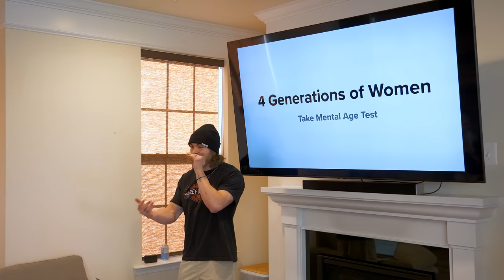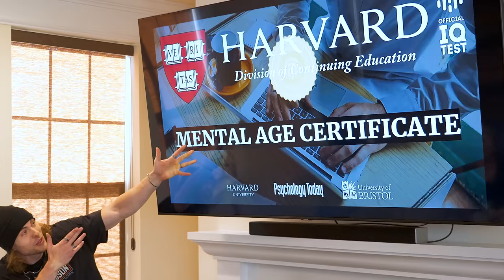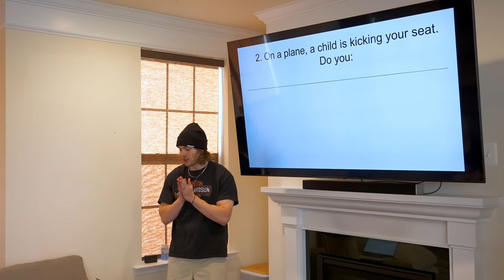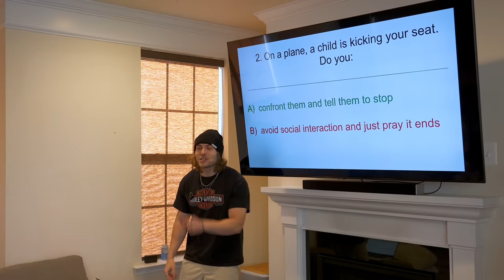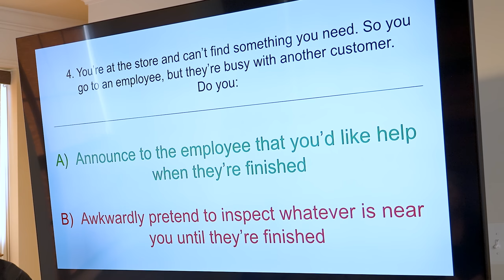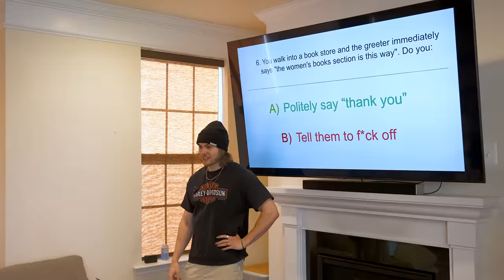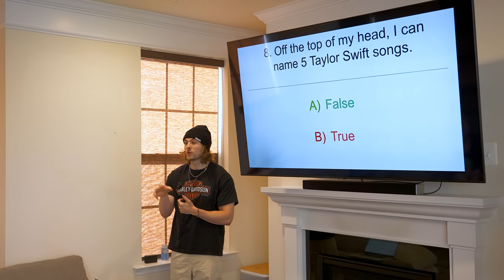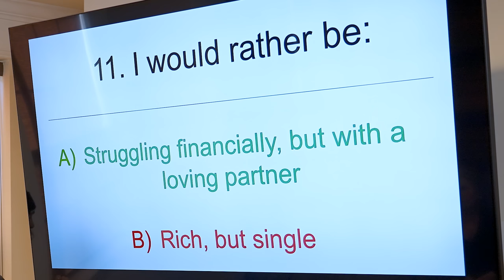4 Generations Take Mental Age Test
Gen Z, Millennial, Gen X, and Boomer. Which one do you think has the highest mental age? What about the lowest?

The Walsh's:
- Brandon Walsh:  @BrandonWalshOfficial
- Claudia Walsh:  @ClaudiaMarieWalsh
- Kennedy Walsh:  @KennedyWalsh
- Mama Jen: @JenTheBodyPainter@jenseidelartist

The Team:
- Cory (Producer/Editor):  @CoryWolberg